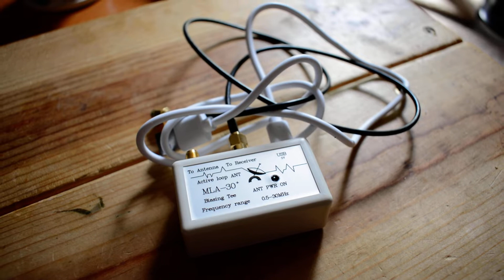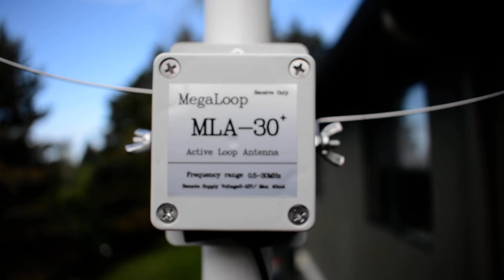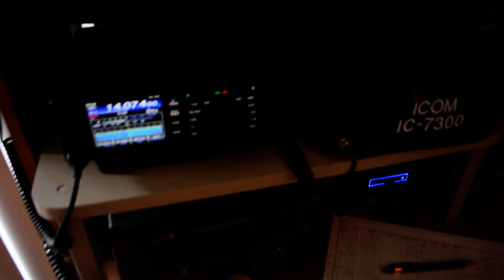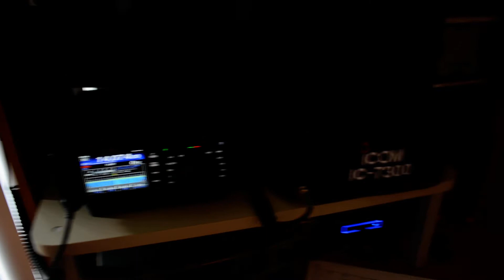MLA-30+ Active Loop Antenna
A brief summary of my MLA-30+ Active Loop Antenna! Go check out KB7RQQ's Youtube channel for his review as well!